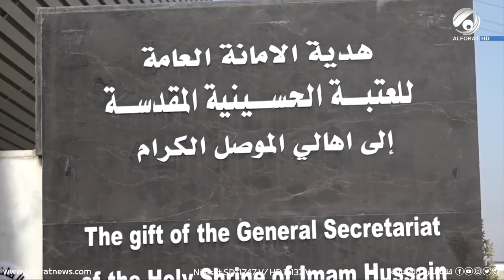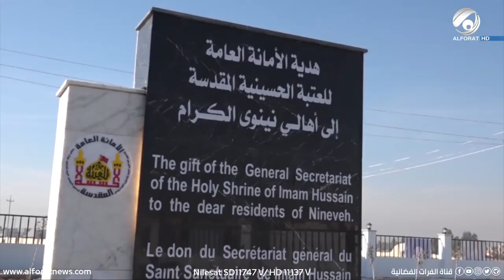العتبة الحسينية المقدسة تهدي ابناء الموصل اكبر مستشفى في العراق بمساحة 5 آلاف متر2 وبسعة 220 سريرا